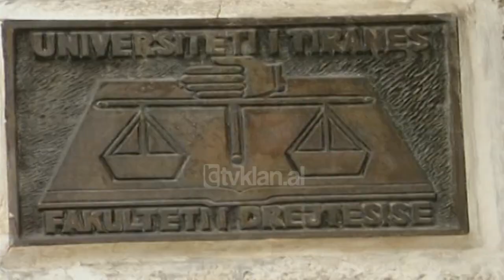Nis mesimi ne universitete, ministrat Blushi e Nako ne fakultetin Juridik - (1 Tetor 2001)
7235 është numri i studentëve që për herë të parë janë ulur nëpër auditorët e shkollave të larta dhe janë ata të vitit të parë më të rregullit, që kanë ardhur për mësim që ditën e parë. Studentët e viteve të tjera, kanë qenë korridoreve ose kafeneve rreth fakulteteve në pritje të zbatimit të orarit. Profesori i fakultetit Filologjik Shezai Rrokaj shpjegon se disiplina e vërtetë nuk është ajo formale.

Profesor Shezai Rrokaj:- “Disiplina kryesore është disiplina e vetë punës në auditor, që ka të bëjë me raportet që vendos vetë pedagogu me auditorin e tij”.

Dita e parë ka nisur ndryshe për 100 studentët e vitit të parë të Juridikut. Ministri i Arsimit Ben Blushi dhe ai i Drejtësisë Sokol Nako, kanë përshëndetur për fillimin e vitit të ri studentor. Pas përshëndetjes së Blushit, ka folur dhe ministri Nako, si ish-student i Juridikut. Pra viti i ri studentor ka nisur me premtimin e studentëve dhe pedagogëve, që mësimi në ditët në vijim nuk do të jetë si në ditën e parë./tvklan.al